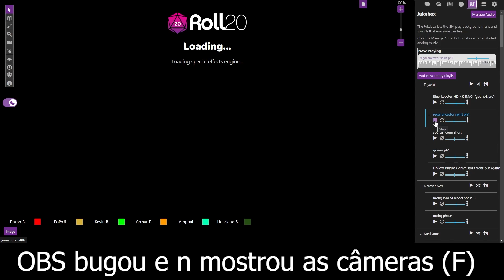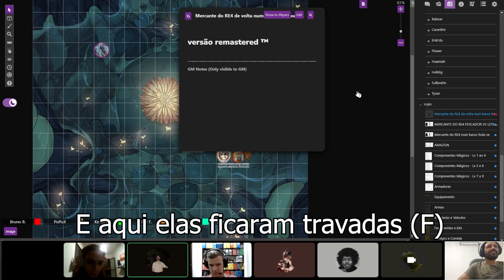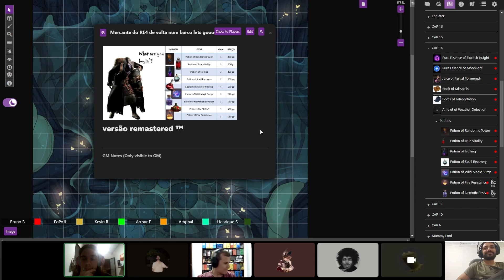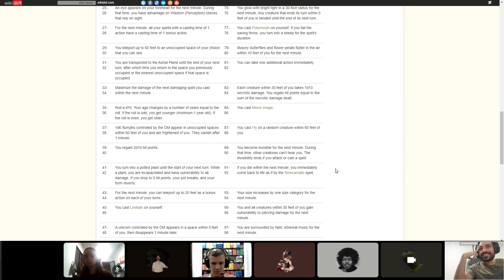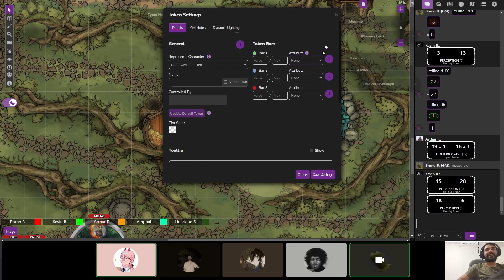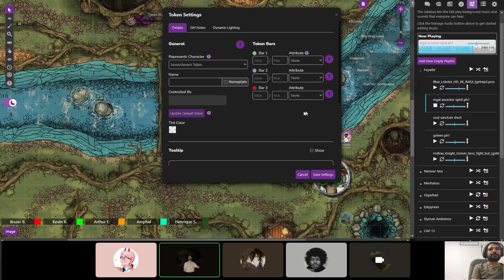Campanha D&D: A Maldição do Ultimo Descendente (Sessão 48)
Melhores momentos/ resumo da minha campanha de D&D.